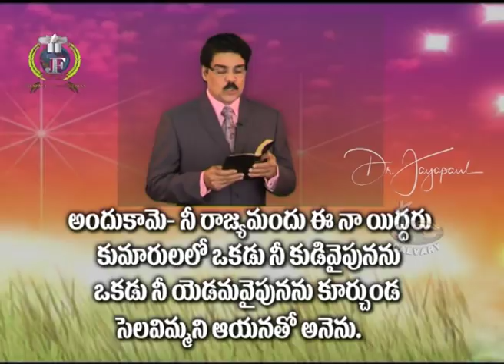Manna Manaku | తల్లీ కోరిన గొప్ప కోరిక! | Dr Jayapaul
Manna Manaku | తల్లీ కోరిన గొప్ప కోరిక! | మన్న మనకు 308 | Dr Jayapaul

Dr N Jayapaul is a evangelist, a prominent evangelical christian figure, Clavary Church (Senior Pastor) became well known internationally.

SBI - Bank.
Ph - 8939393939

Dr Jayapaul